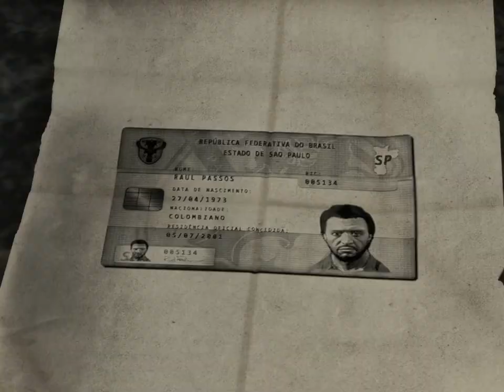Max Payne 3 - Часть 8 (Я въезжаю в стройку Нах)